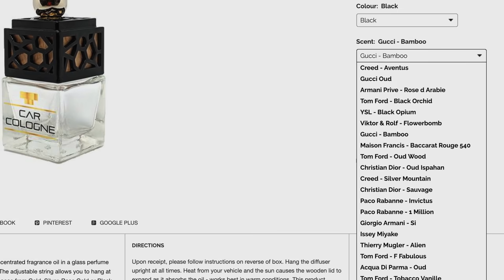5 Brothers And A 600BHP Golf R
5 Brothers. 1 600 BHP Meth Injected Golf R.

Here's all the links to some of my equipment:

All video's are edited by me on Final Cut Pro X on Mac.

Main Cam: Panasonic GH5

Lumix Lens

Panasonic G80

Lumix Wide angle lens

Rode Mic x2

DJI Mavic PRO

DJI Ronin S